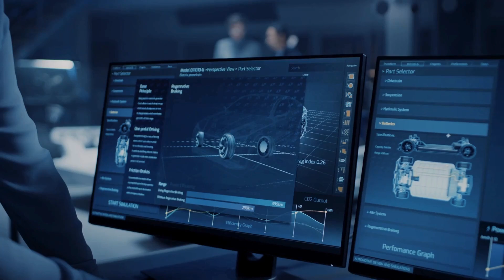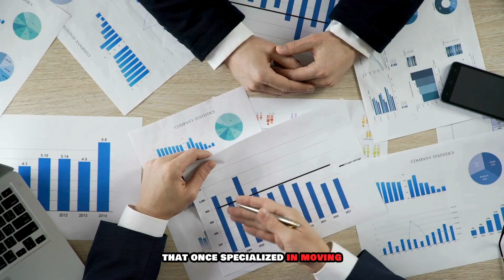The END of LITHIUM - BYD Announces Their Next Generation Of Blade Battery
The END of LITHIUM - BYD Announces Their Next Generation Of Blade Battery. Explores the meteoric rise of Chinese automaker BYD in the electric vehicle (EV) industry, spotlighting their groundbreaking next-generation Blade Battery and revolutionary $4,999 flying car. Delving into the technical marvels of the Blade Battery—boasting enhanced safety, lower costs, and rapid charging via lithium iron phosphate (LFP)—the piece unpacks how BYD is challenging giants like Tesla, Volkswagen, and General Motors. It also details the flying car’s specs, from its compact design to urban-friendly features, positioning it as a game-changer in affordable, sustainable transportation. With rich context on EV adoption, battery challenges, and global market shifts, this narrative examines BYD’s bold vision to redefine mobility on the ground and in the air, asking: are we witnessing the dawn of a new era?